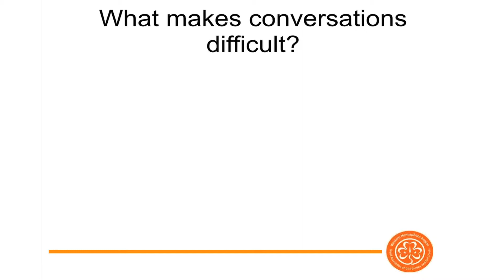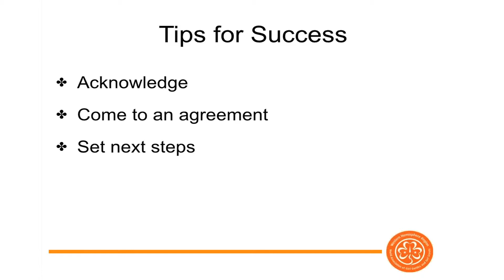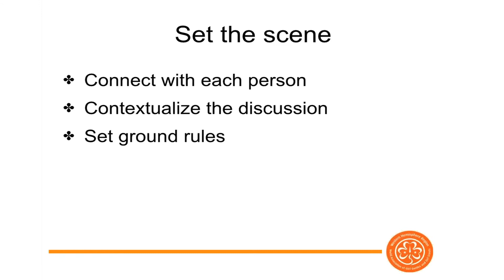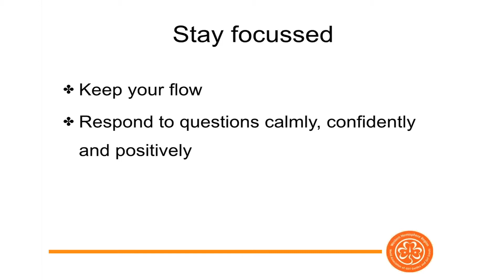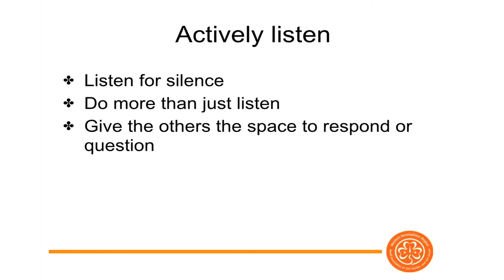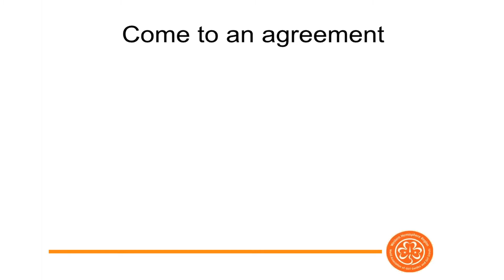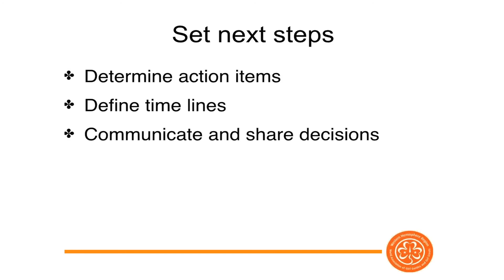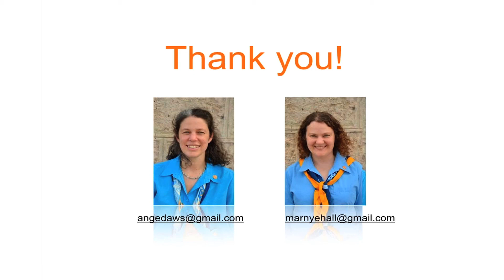WAGGGS Western Hemisphere Governance Series: How to Make Difficult Conversations a Success!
Join the Western Hemisphere Regional Governance Consultants for an engaging discussion on "How to Make Difficult Conversations a Success." This webinar is presented in English.